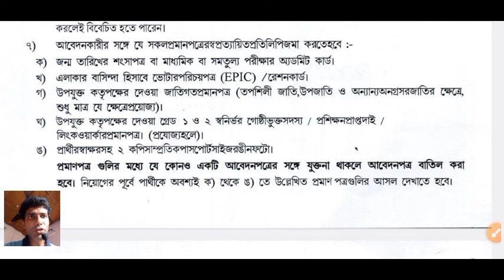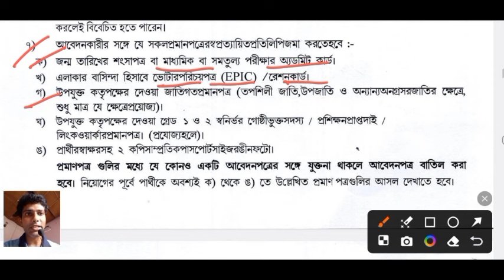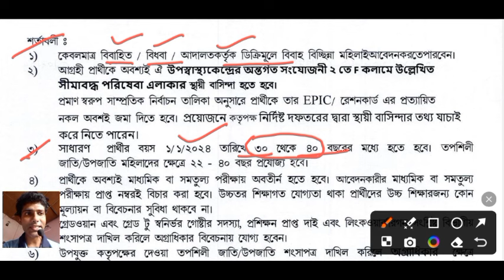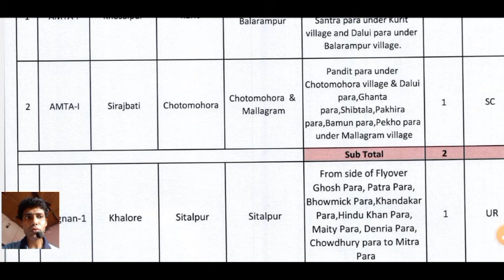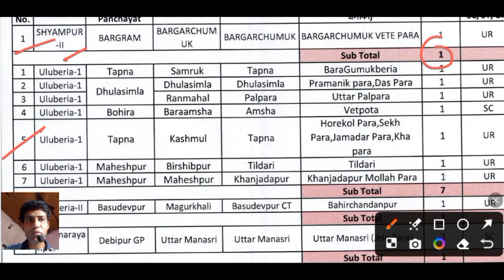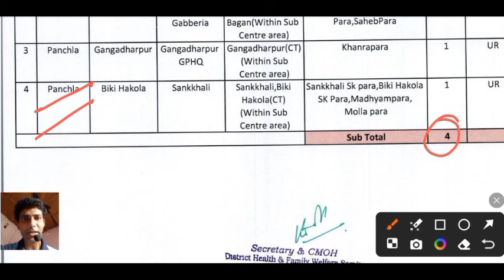পশ্চিমবঙ্গে ব্লকে ব্লকে আশাকর্মী নিচ্ছে । Asha Karmi Niyog West Bengal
howrah district asha karmi vacancy  asha worker job as health sector in howrah  this initiative aims to asha karmi work strengthen healthcare as health activists
asha karmi job vacancy for filling the multiple post candidates follow asha karmi recruitment notification  asha karmi application process is offline asha karmi recruitment salary as per west bengal govt salary structure govt